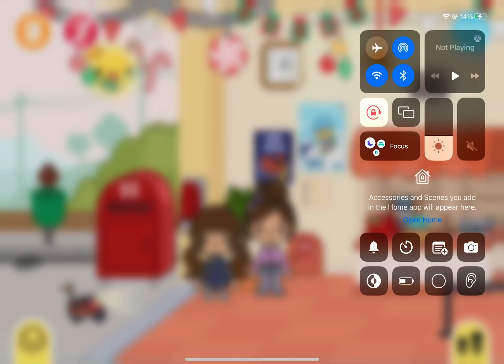Making the wish list for Santa 🎅